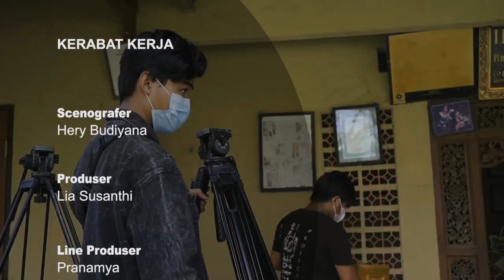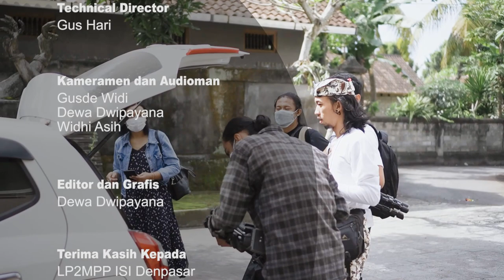Podcast EPS 4 Naluri Gama Bersama Anak Agung Gede Oka Dalem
Episode 4 podcast Naluri Gama Bersama Anak Agung Gede Oka Dalem